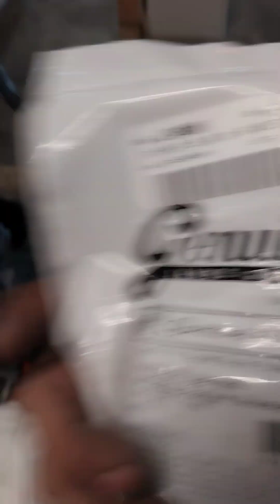Detail work on the fins,89 Evolution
the 1989 softail build.